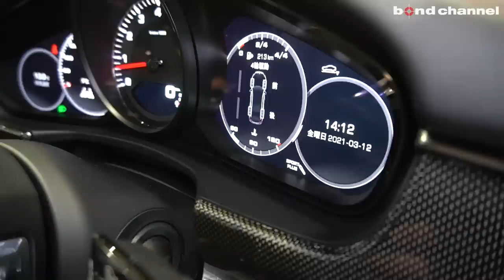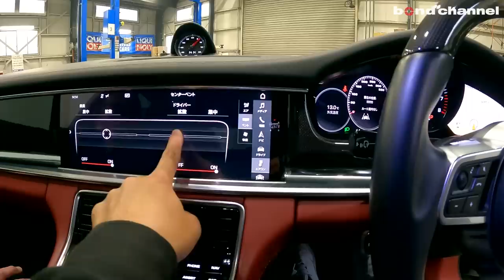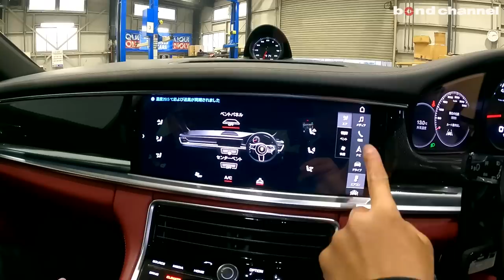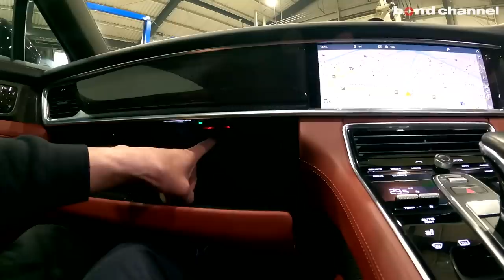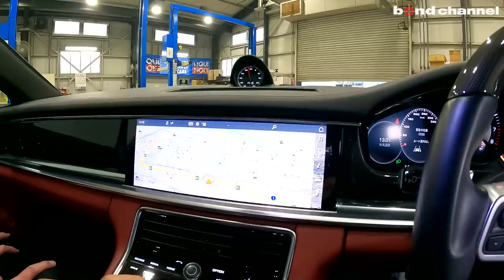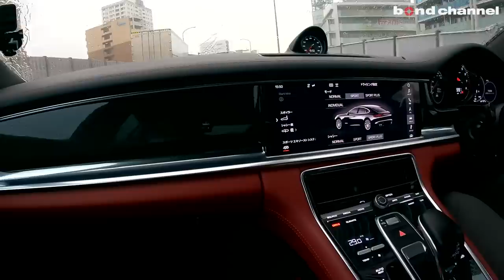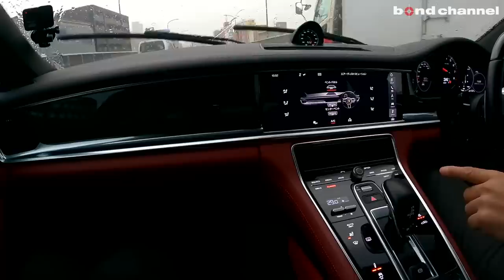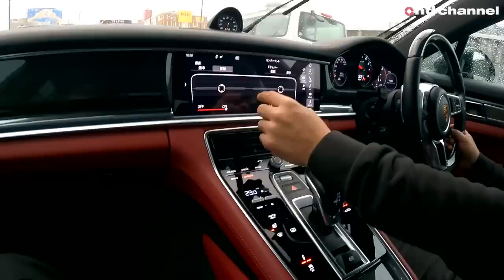【bond cars Nagoya】Porsche 971 Panamera 4S [車輛紹介]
Chapters
00:00 外装紹介
05:49 内装紹介
18:45 トランク紹介
20:04 エンジンルーム紹介
22:28 灯火類&排気音紹介
24:03 試乗

グレード PORSCHE　パナメーラ4Ｓ
型式 ABA-G2H29A
ハンドル 右
カラー ジェットブラック
保証 あり
修復歴 なし

今回、第2世代モデルを全域にわたって最適化することで、ラグジュアリークラスのパフォーマンスを象徴するモデルへと進化。
最高出力324kW／440馬力（先代比20馬力プラス）を、5,650rpmで発揮する2.9L V6ツインターボエンジンを搭載。
エクステリアは、全長5,049mm（＋34mm）、全幅1,937mm（＋6mm）、全高1,423mm（＋5mm）と全高が増しているにもかかわらず、そのシルエットはいっそう低く長く見える。
これは主に、十分なヘッドルームを維持しながらリアシート上部の天井高を20mm削減した事によるもので、車全体のイメージを一新。さらにフロントホイールが前方に移動し、フロントオーバーハングの短縮とAピラーとフロントアクスル間が拡大された。
リアオーバーハングはより長くなりいっそうパワフルな外見を与えた。
インテリアは、ブラックのパネル面とインタラクティブなディスプレイは、スマートフォンやタブレットの見やすさ、そして直感的な操作マトリックスと、車の制御のための実用性を兼ね備えている。
安全面では、標準およびオプションで、走行をよりいっそう便利かつ安全にするアシスタンスシステムが装備。
新システムのひとつが、人や大型動物を検知する熱探知カメラを使用して、コックピットにカラーハイライト警告灯を表示するナイトビジョンアシスタントを装備する。

今回入庫の4Sは、ワンオーナー車！！
ジェットブラックメタリック
21インチターボデザインホイール
エクステリアカラー同色ドアミラー
スポーツエグゾーストシステム シルバーテールパイプ
18way 電動アダプティブスポーツシート
ヒーター付マルチファンクションステアリングホイール
カーボンインテリアパッケージ
のオプション付きです。

ご検討よろしくお願い致します。
お問合せお待ちしています。

〒457-0071
愛知県名古屋市南区千竈通5-26-1